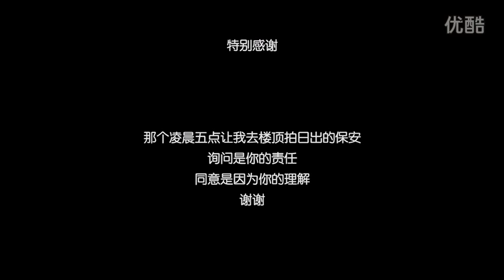Xi'an City Trailer 'The Space of Chang'an' 《时空长安》time-lapse photography video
Amazing city, fantastic time-lapse photography video~  Xi'an, the ancient capital of China, the representative city of Chinese culture with its former honorable name Chang'an, the city combined traditional culture with modern civilization~~     This video is by a outstanding photographer in Xi'an whose name is Peng Zhao 赵鹏